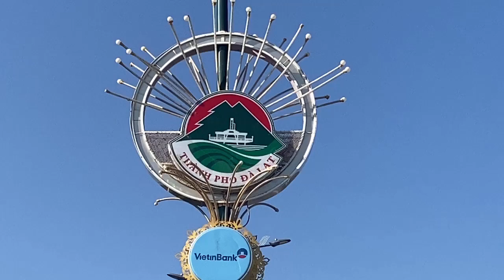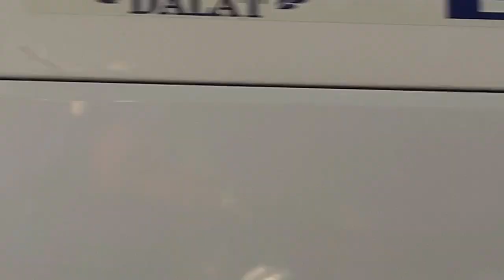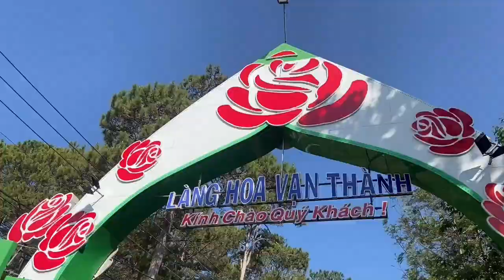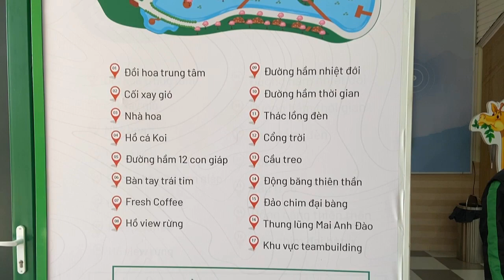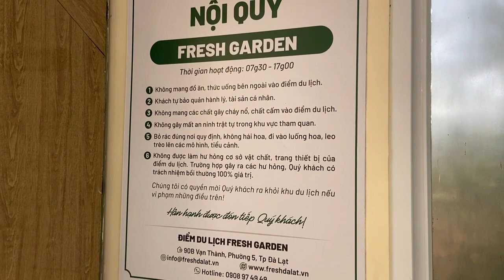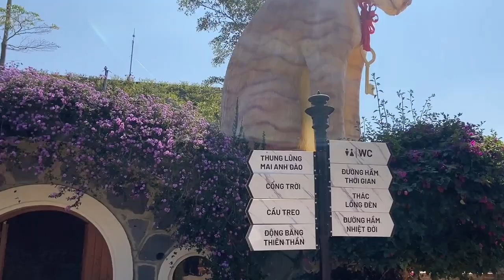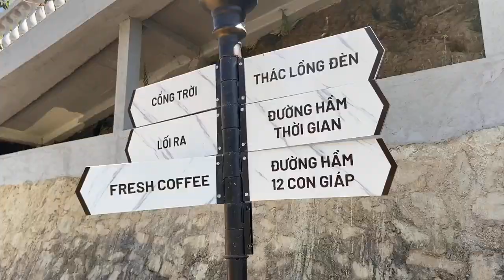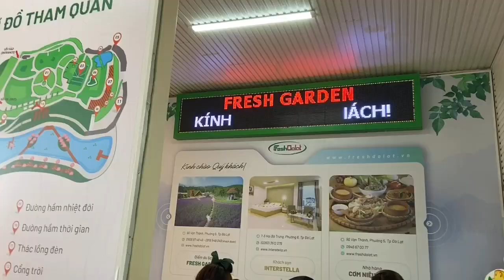Fresh Garden (Vietnam) - Khu Điểm Du Lịch ở Đà Lạt